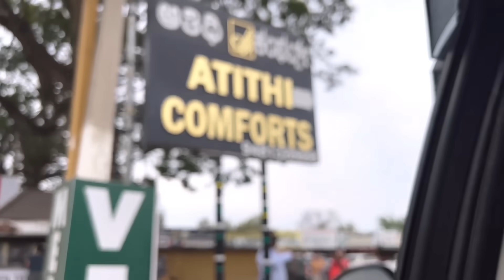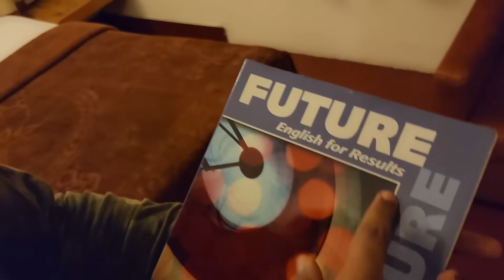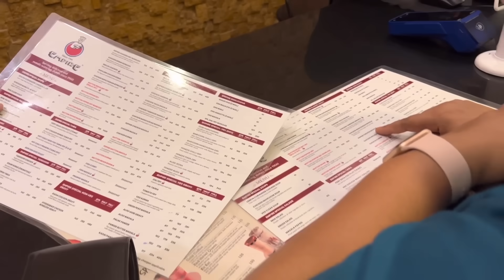ಮನೆ ಶಿಫ್ಟ್ ಮಾಡಿದ್ವಿ ,ಎಲ್ಲಿ ಹೋಗ್ತಾ ಇದ್ದೀವಿ ನೋಡಿ 😜| ದೂರ ಹೋಗ್ಬೇಕಾಯಿತು | Our New Update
Agaro Garment steamer

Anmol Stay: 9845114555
16th Main 13th A Cross, 109, Kalidasa Rd, Gokulam 2nd Stage, Vani Vilas Mohalla, Mysuru, Karnataka 570002